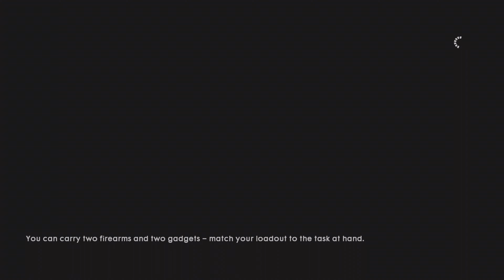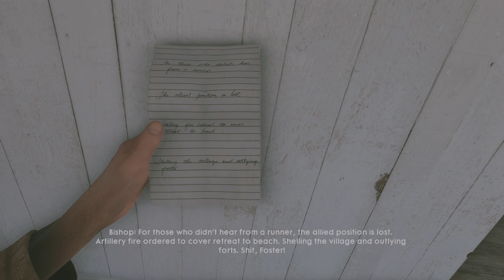Battlefield 1_ battle of gallipoli the runner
Battlefield 1PS5ShareBattlefield 1 ps5battlefield 1battlefield 1 ps5 gameplayplaystation 5battlefield ps5battlefield playstation 5bf1bf1 ps5battlefield 1 gameplayno commentarybattlefield 2042battlefield onefull gameps4 prosingleplayer heres my Twitter check it out Battlefieild1ps5 campaign